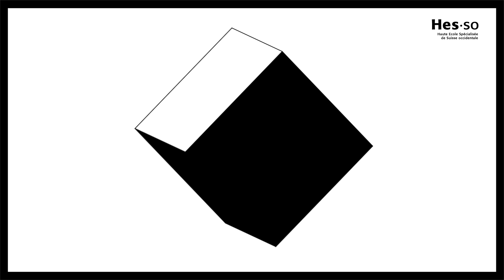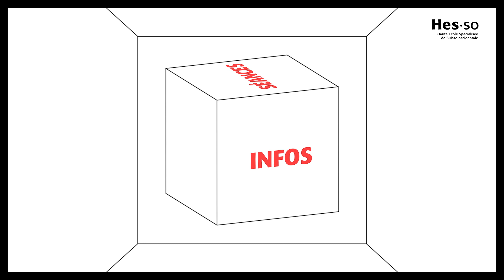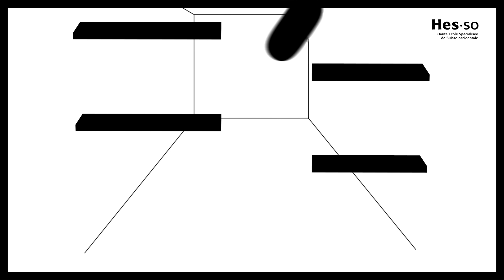Evalutation des filières HES-SO